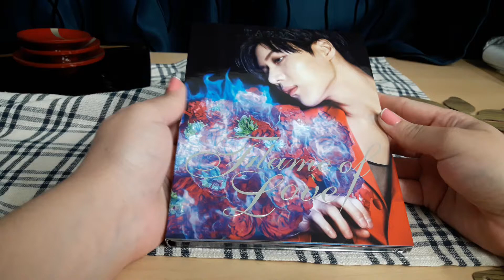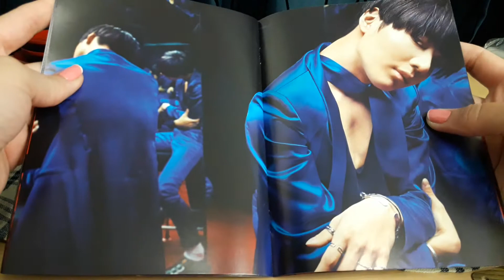SHINEE TAEMIN - 2nd Mini Album-Flame of Love (ALBUM+DVD) ( Limited Edition) (Japan Version) UNBOXING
Bought from tower records, akihabara, japan.
Contents; cd + dvd + photobook
Track List;
Cd;
1. Flame of Love
2. I'm Crying
3. Do It Baby
4. DOOR
5. いつかここで
※CDのみ対象「プレイパスコード」封入

Dvd;
・「Flame of Love」Music Video
・「Flame of Love」Dance Version Video
・Jacket & Music Video Shooting Sketch

Gelena